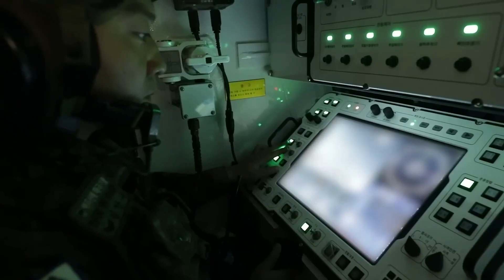Bộ Quốc phòng Hàn Quốc giới thiệu Một số phương tiện vũ khí hiện đại dành cho Lực lượng Lục quân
Source image in video: ROK Ministry of Defense